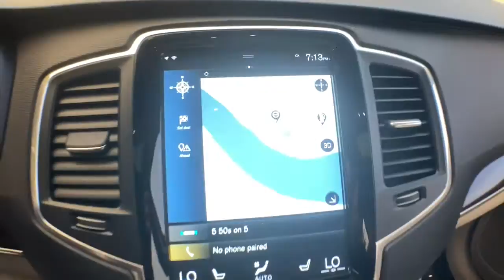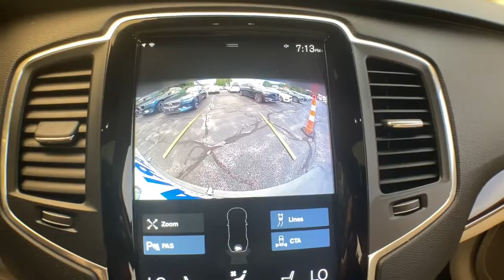2019 Volvo XC90 Haverhill MA, Lawrence MA, Methuen MA, Salem NH, Andover, MA 633V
Bright Silver Metallic Used 2019 Volvo XC90 available in Haverhill, Massachusetts at Jaffarian Automotive Group. Servicing the Lawrence MA, Methuen MA, Salem NH, Andover, MA area.
2019 Volvo XC90 T5 Momentum - Stock#: 633V - VIN#: YV4102PKXK1426022

ONE OWNER, CLEAN CARFAX WITH NO ACCIDENTS REPORTED; GREAT COLOR COMBINATION, LOW MILES AND BACKED BY THE VOLVO CERTIFIED PRE-OWNED WARRANTY UNTIL JULY 2023 WITH UNLIMITED MILES!!! EQUIPPED WITH NAVIGATION, HARMAN KARDON PREMIUM SOUND, HEATED SEATS, HEATED STEERING WHEEL, UPGRADED ALLOYS, HIDEAWAY CHILD SEAT, BLIND-SPOT SYSTEM, PILOT ASSIST WITH ADAPTIVE CRUISE CONTROL, PARK ASSIST SENSORS, REAR CAMERA, LANE KEEPING AID, APPLE CARPLAY/ANDROID AUTO AND MORE!!!brbrbrThis vehicle has been Value Priced, below our competition, using Live Market Pricing Technology, saving you both Time and Money! You'll never pay too much at JAFFARIAN! The Most Car for the Least Amount of Money! COME SEE US TODAY AT 600 RIVER STREET IN HAVERHILL OR VISIT US ON THE WEB